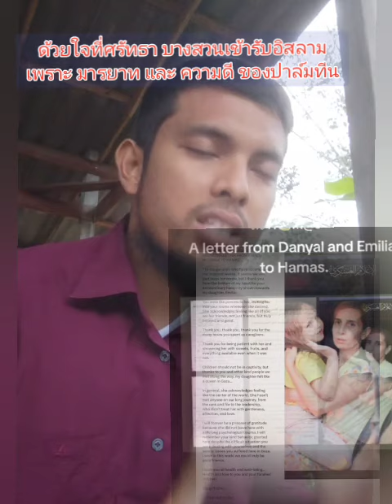ด้วยใจที่ศรัทธา